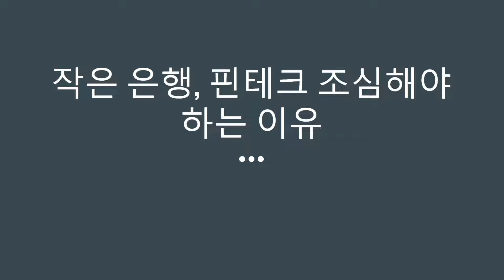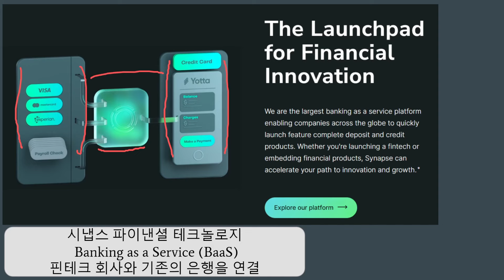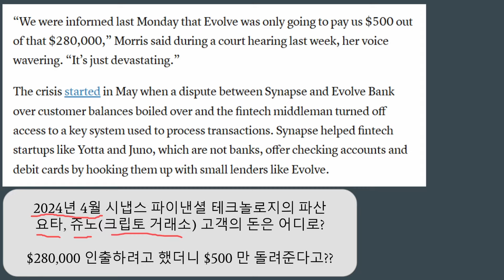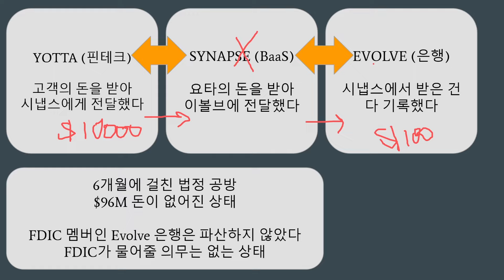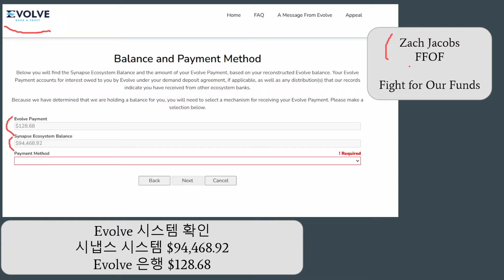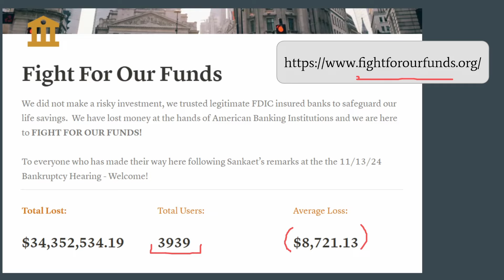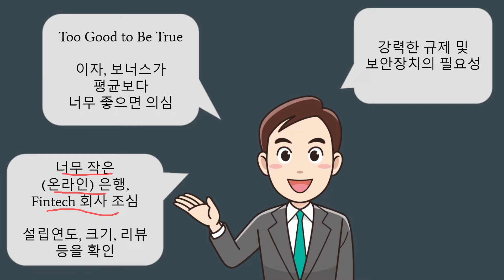요타 은행에 돈이 묶인 사람들 - 이자 조금 더 높은 것 보다 안전한 은행이 최고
영상폰트
바른 공군체 / ROKAF Sans
강한 공군체 / ROKAF Slab Serif